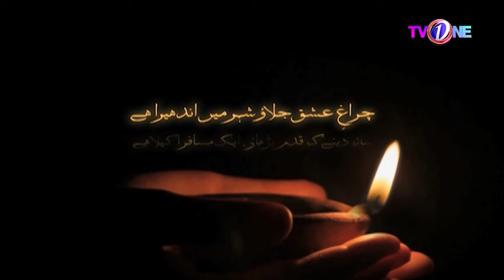Maryam Pereira | Episode 6 | English Subtitle | 16 February 2023 | Ahsan Khan | Sadia Khan | TVONE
Synopsis:

Maryam Pereira is a young College teacher who lives in the Christian compound in the heart of the city She has a boyfriend a caring boyfriend who teaches great interest in her life. One Day The Christian community celebrate together. Maryam invites Sufiyan her friend to share their happy moments while in the city a Baloch sardar awaits the arrival of his son

مریم پریرا ۔۔۔ ظلم کے اندھیروں میں محبت کا چراغ

Watch “Maryam Pereira ” Every  Wednesday at 08:00  PM only on TV One.

MaryamPereira Episode 1 Review: Maryam is character you don't want to miss!

Sadiakhan plays MaryamPereira with sophistication and we can't imagine any one else doing justice to this character.

From the day when teasers went out audience were quite intrigued watching SadiaKhan and AhsanKhan in lead and having watched the first episode yesterday we are hearing such good reviews about the that people can't even wait to watch the next episode. The story of this play revolves around MaryamPereira, who is a young and educated woman fighting for the rights of her community and supporting her family.

Written by RiffatSiraj and directed by IqbalHussain, Maryam Pereira is thought-provoking and intriguing. Although it's just the first episode which went on air last night we can see fans chanting for more. The drama serial began with MaryamPereira praying at the crutch with an assertive speech regarding Christian community. MaryamPerira (SadiaKhan) is honestly an emblem of care and sophistication as she never sees wrong in anyone and loves her mother and siblings very much. A very kind hearted soul Maryam also has someone very special in life revealed as her best friend's brother "Sufiyan" EmadIrfani, who is a lawyer by profession and a loyal son and brother but the only trouble in his life is loving a Christian girl.

Sufiyan EmadIrfani obliges MaryamPeriera and proposes her for marriage keeping the difference of community in mind. Although his dadi making plans for bringing her other grand child as his bride. Now, Maryam and Sufiyan are trying their best to make the most of their relationship and end it with a marriage but the situation looks distinct.

Other than Emmad and Sadia's character there's AhsanKhan in the play as well who is baloch Sardar, although we haven't had much from him yesterday, Ahsan AhsanKhan stepped in at the end of the episode where his father arranged a lavish welcome party to celebrate his graduation. AhsanKhan is playing Ali who just came back to Karachi completing his education from abroad. However, it was just a glimpse of his entry at the end and more from his character will enfold in the upcoming episodes.

Starring: Ahsan Khan , Sadia Khan , Emad Irfani , Rasheed Naz , Ayub Khosa , Simi Raheal, Farhin Iqbal, Laila Zuberi

Central Idea :         Seema Taher Khan
Writer :                    Riffat Siraj
Script Supervisor : Khalilullah Farooqui
Director :                 Iqbal Hussain